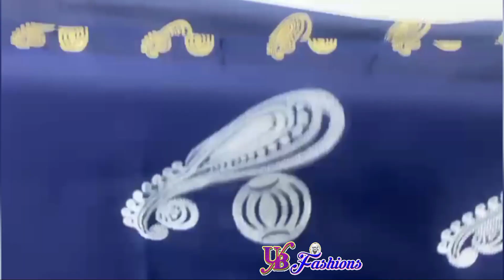Thamizhum Saraswathiyum serial acress sarees collection/ Lichi silk sarees lichi silksarees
💃This light sandhanam kanjivaram redefines richness and royalty. With motifs like mayil/ peacock that is associated with eminence and yaanai/ elephant that displays sophistication and magnificence form a stunning pictorial panel enclosed in lustrous gold zari with bright pink borders.💫

👉 Price only Just @ ₹ 799 /-✔️ (Pinksarees)

Ready Stock !!.

Note: colour may slightly diff. b/w real pic and studio shoot bcz of camera flash light setup..

🔔 *BRAND :🔱

FABRIC : SOFT LICHI SILK CLOTH.

DESIGN : BEAUTIFUL RICH PALLU & JACQUARD WORK ON ALL OVER THE SAREE.

BLOUSE : EXCLUSIVE JACQUARD BORDER.

    😍 PRICE ONLY  :  799/- 😍 (Green sarees)

👌 Once Give Opportunity , Coustomer Satisfaction Is Our Goal

🔔 BRAND :- CREATION  🔔

👌 Once Give Opportunity , Customer Satisfaction Is Our Goal

I am not against Copyright law. I will take necessary steps.

Under section of the copyright Act 1976,allowance is made for Fair Use for purposes such as criticism, comment, news reporting , teaching, scholarship, and research, Fair use is a permitted by copyright statute that might otherwise be infringing, Nob-profit,educational or personal use tips the balance in favour of fair use, The digital Millennium copyright Act (DMCA).It is our policy to respond to any infringement notices and take appropriate actions.
Women's dress collection saree collections actress saree collections women's clothing trending dress collection